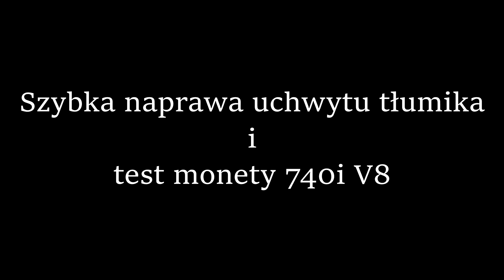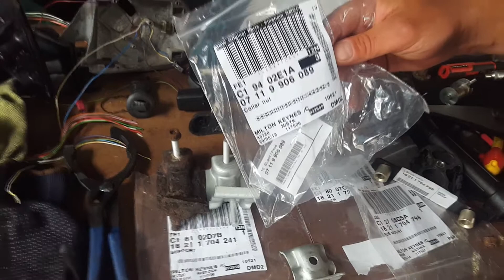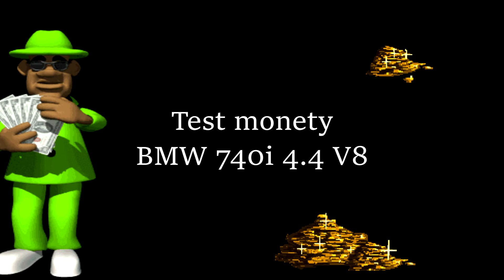Szybka naprawa i test monety V8 740i - MoTo-UK